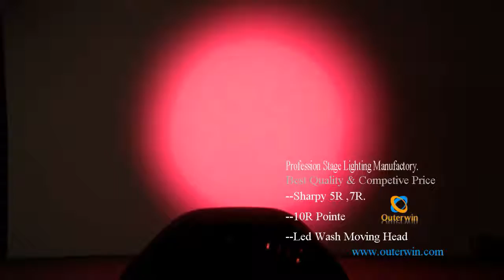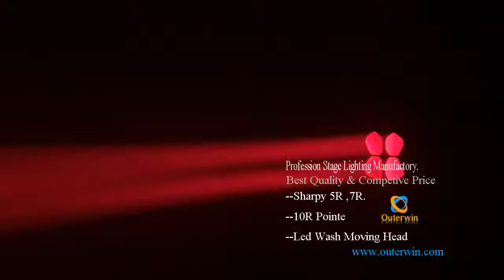Mini Moving Head Light Effect LED Stage DJ Professional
280w-beam-spot-wash-effect-show
OuterWin focus on moving head light,led moving head,led par light,led dance floor,with competive price and CE&ROHS certification